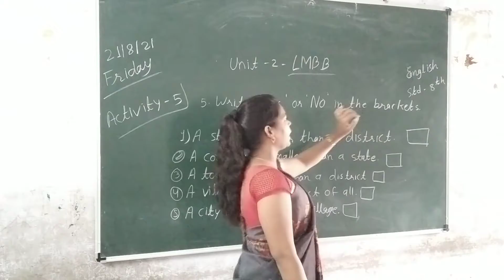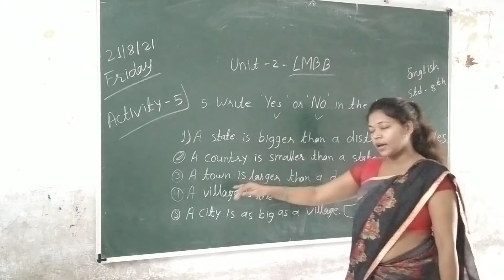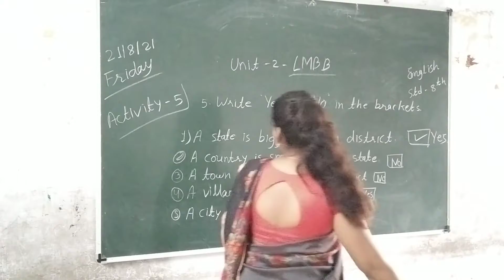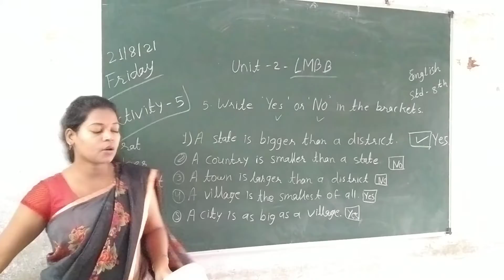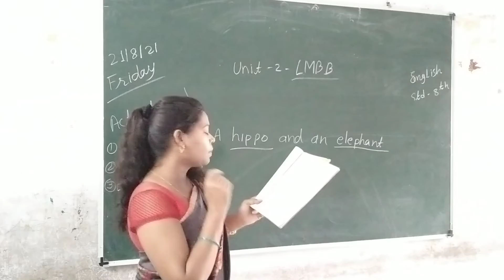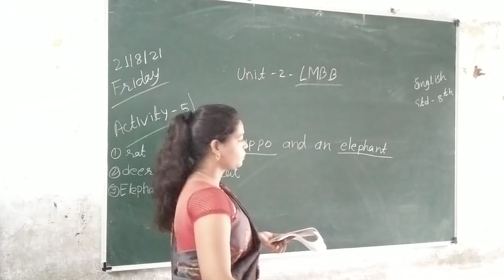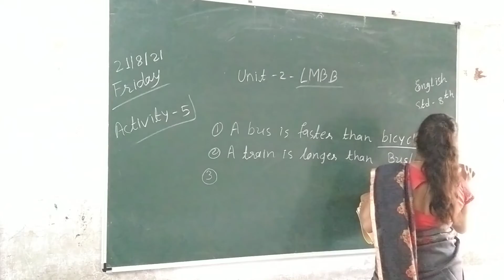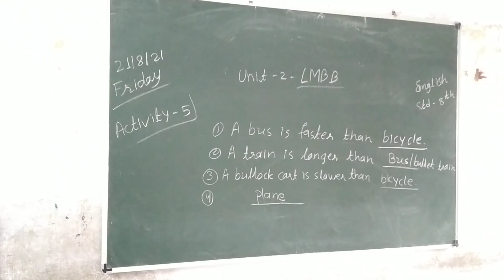std 8 English semester 1 unit 2 part 10